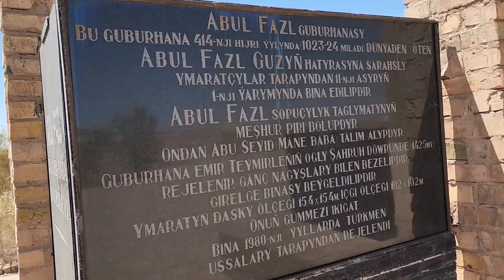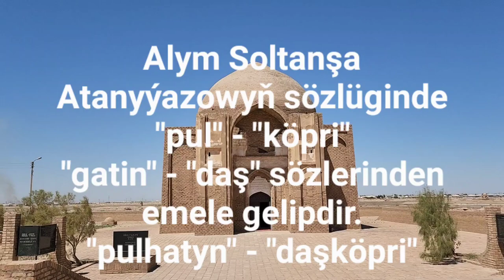Sarahs baba, "Ýartygümmez" baba, Goşa baba zyýarat